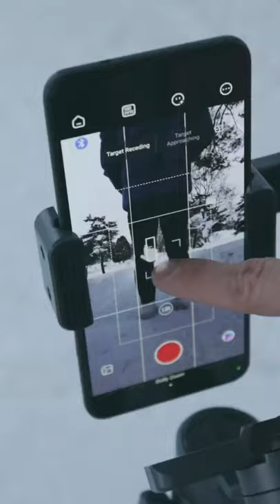Film like a pro with the ZHIYUN SMOOTH-5